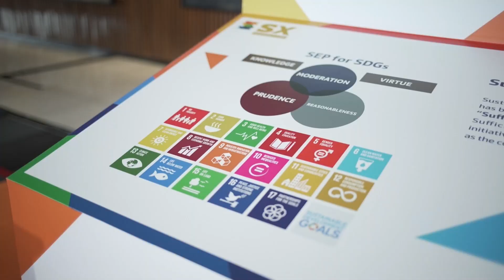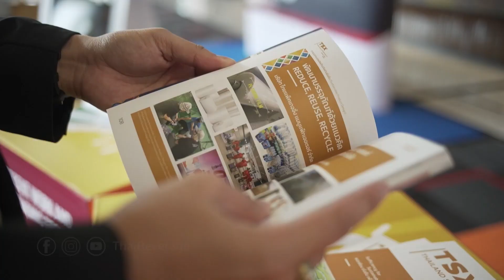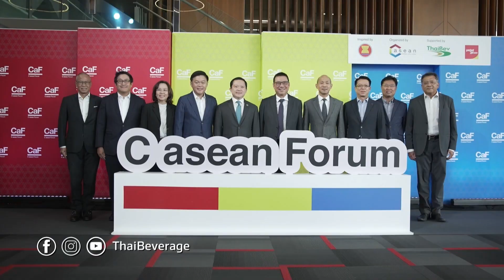แผนแม่บทการเชื่อมโยงภูมิภาคอาเซียน ยุทธศาสตร์เพื่อการเปลี่ยนแปลง